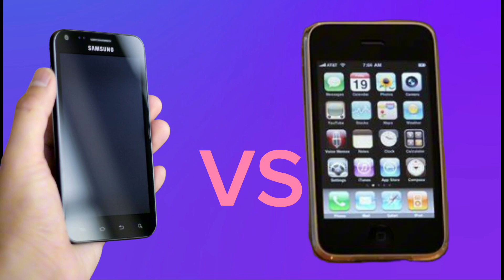APPLES TECHNOLOGIES AND EVOLUTIONS